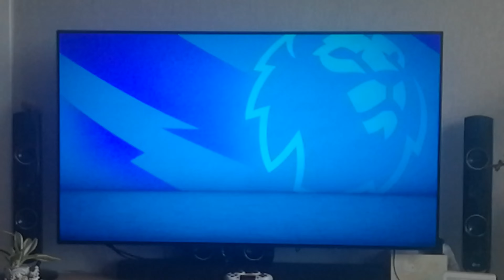Long time no FIFA 7.0 (long take)